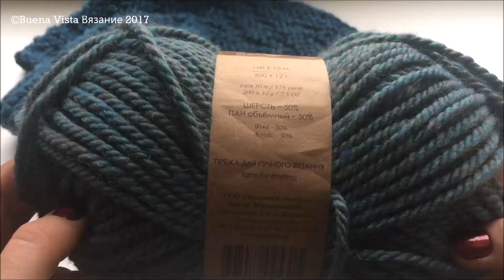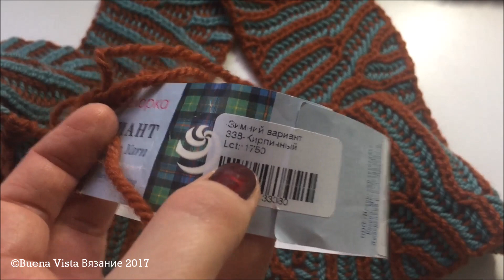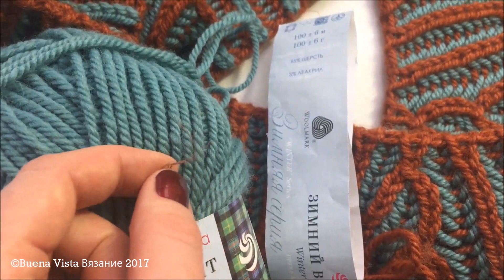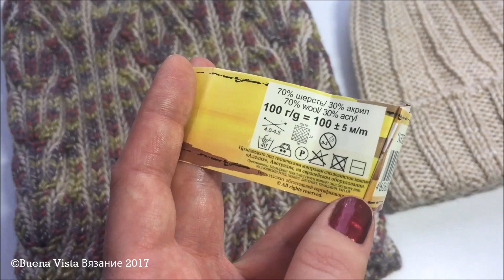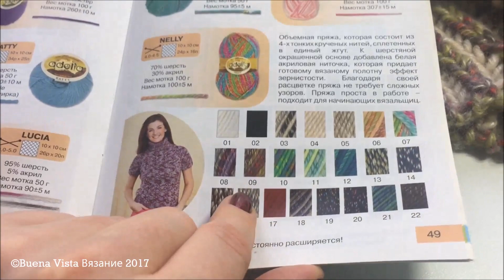Вязаные шапки и снуды. Комплекты аксессуаров. Навязала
Вязаные комплекты (шапка и снуд) можно приобрести или сделать заказ на вязание похожих моделей: